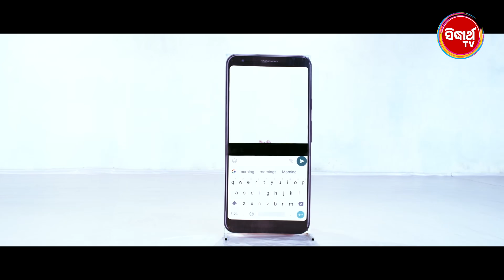JALSHA ଜଲ୍‌ସା | 2 in 1 Film Song | Tu Heija+Hai Re Mun | Humane Sagar,Dipti Rekha,Asima |Sidharth TV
Song  No 1: Tu Heija Gote Smart Phone
Album : This Is Maya Re Baya
Singer: Mantu Chhuria & Asima Panda
Lyrics : Arun Mantri
Music Label : Sidharth Music
♪ Full Song Available on ♪
Resso :
Set Caller Tune ; Operator Codes:
Song No 2: Hai Re Mun Galini Mari
Album : Biju Babu
Singer: Humane Sagar, Dipti Rekha Padhi
Lyrics : Subrat Swain